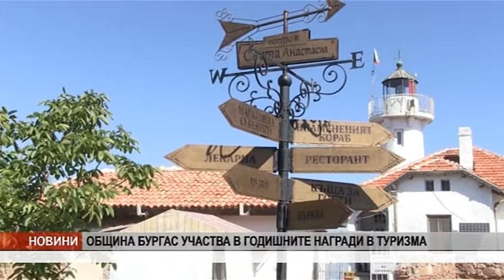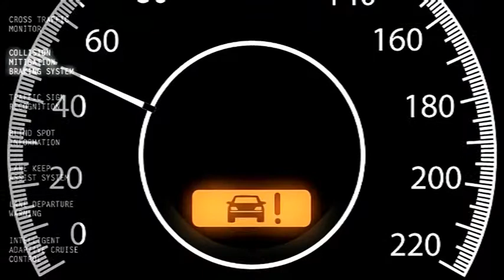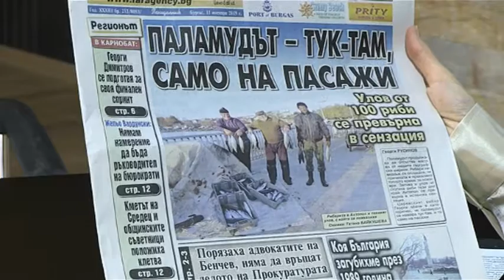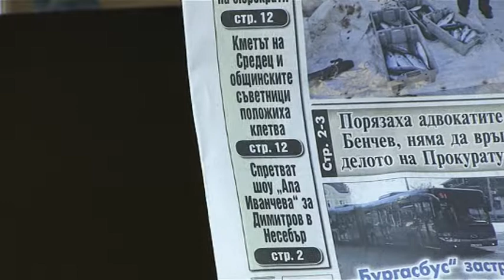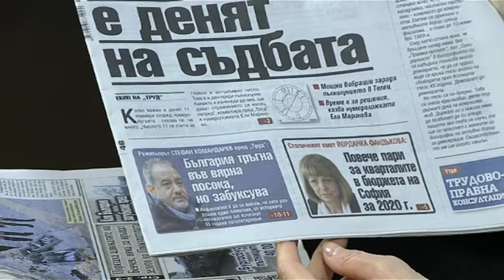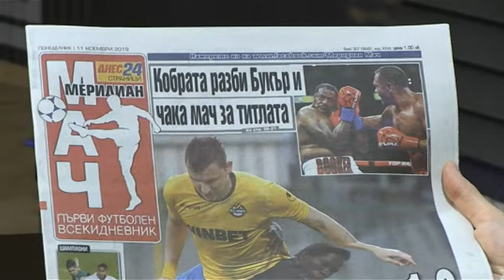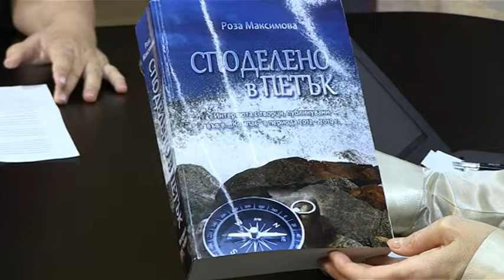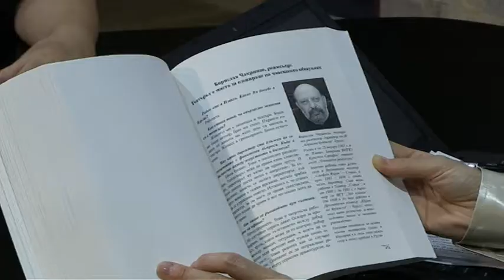Добро утро Бургас - 11.11.2019 г.